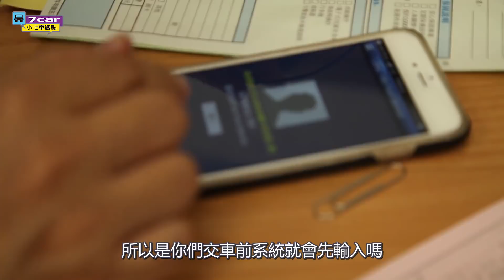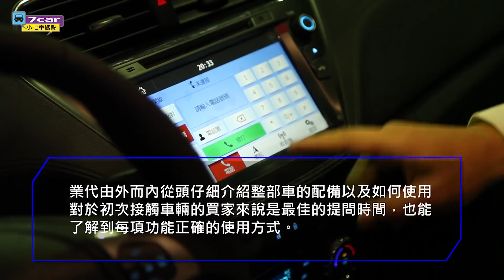【Escort長測#1】Ford Escort | 交車初體驗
今年二月底，適逢公司的同事簽了一部全新 Hyundai Elantra 1.6 汽油車型，我們也在當時預告 Ford Escort 的即將到來，不過依照這個行業的慣例，3月份通常是各品牌發布全年度計畫的時間點，也因此整個月的行程格外緊湊，最後終於在 4 月 3 號這天下班後勉強擠了出時間，前往福特進行交車。